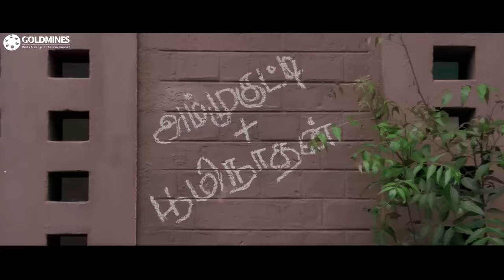मैं हूँ बॉडीगार्ड - विजय की तमिल एक्शन हिंदी डब्ड मूवी। Main Hoon Bodyguard Movie (Kaavalan) | Asin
Bhoominathan aka Bhoomi is introduced to us as a person who gets into many local fights. Worried about his future, his family sends him to Muthuramalingam, a much respected personality in his place Semmanur, to put Bhoomi's life on the right track. But things don't go as planned. Muthuramalingam's adversary threatens to kill his daughter Meera as a revenge against his own daughter's fate. So Bhoomi is given the job of Meera's bodyguard at college. Meera goes to college with her friend Madhu but is irritated by Bhoomi's presence everywhere. So she devises a plan